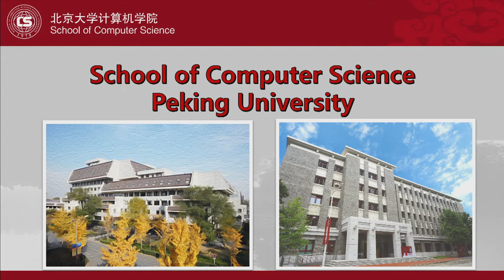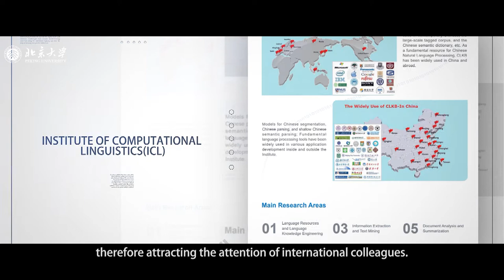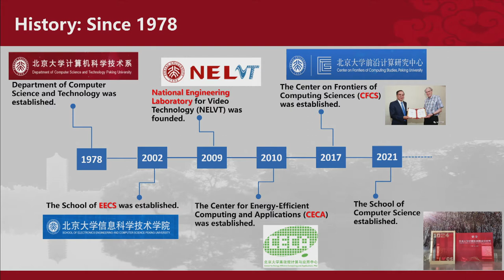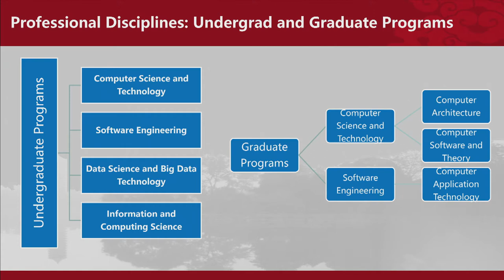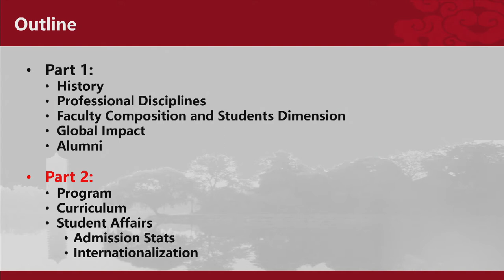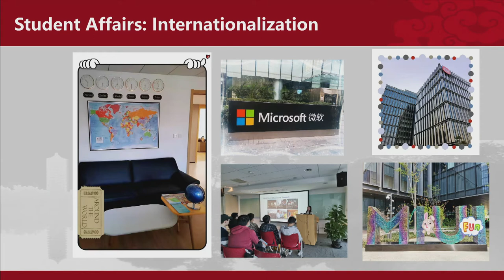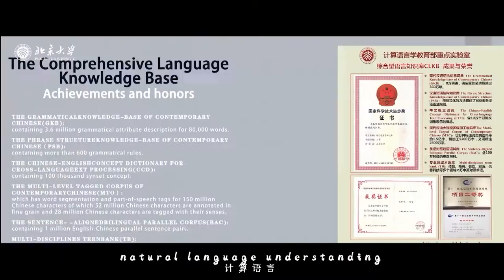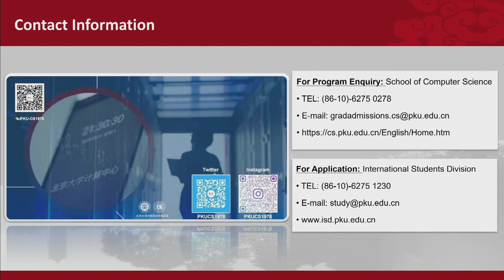School of Computer Science Online Recruitment Session | PicK yoU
Join us for a live lecture by PekingUniversity's School of ComputerScience, as prominent experts and scholars, program officers, and outstanding student representatives share on exclusive programs and academic opportunities!

WeChat: PKU_Eng